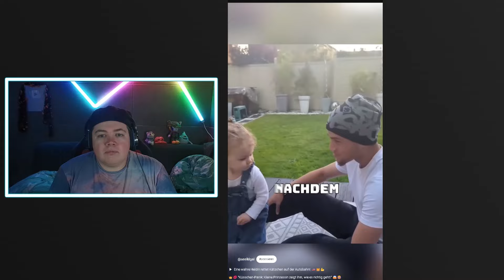Stunrix Reagiert auf Random Shorts | Part 170